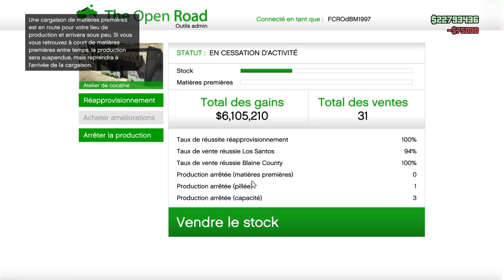Atelier De Cocaine GTA V Online